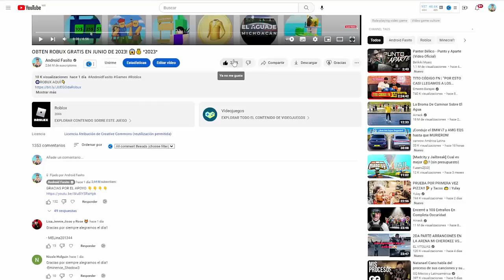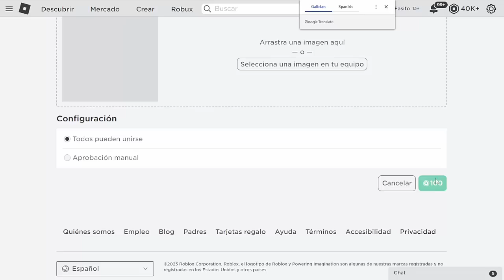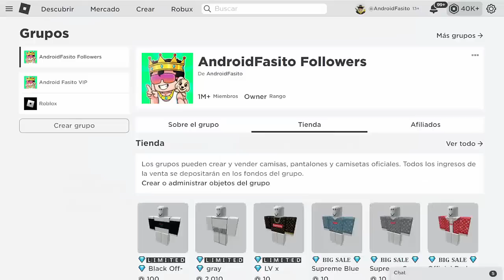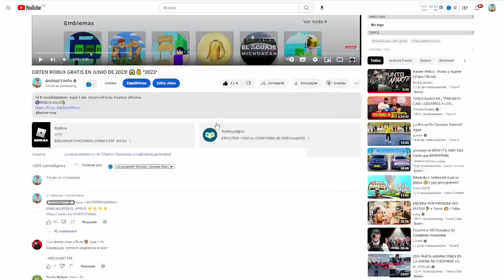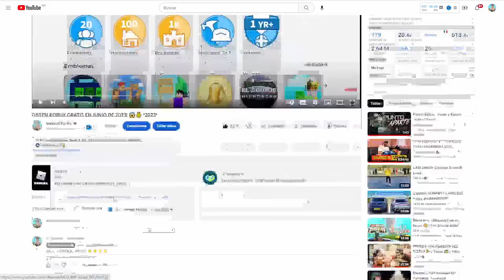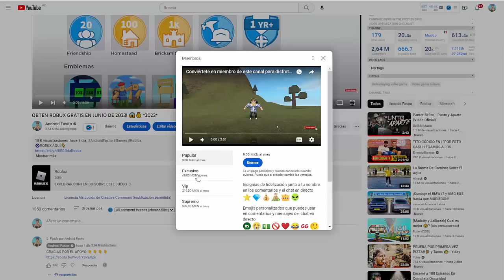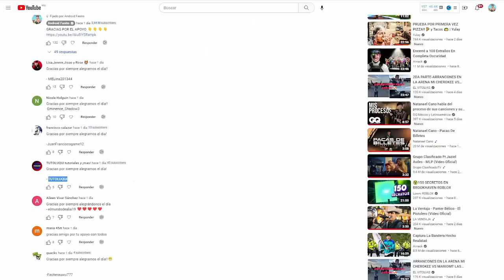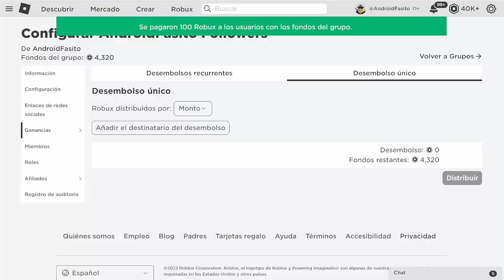🤑GRUPO DE ROBLOX TE DA ROBUX!! 🤑 2023